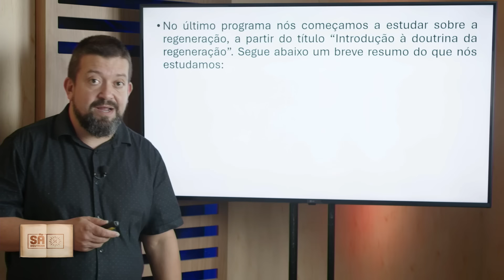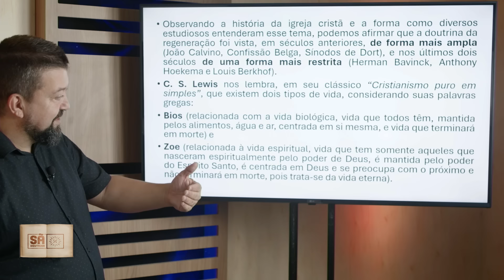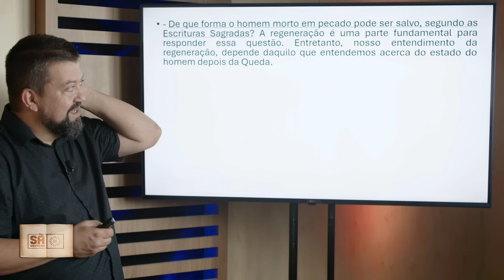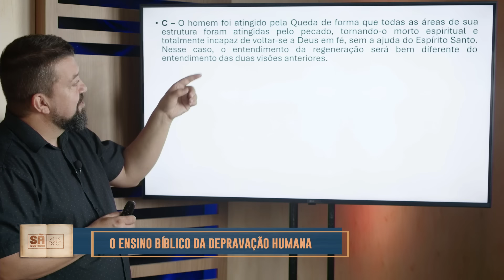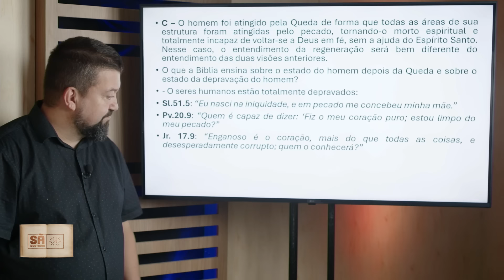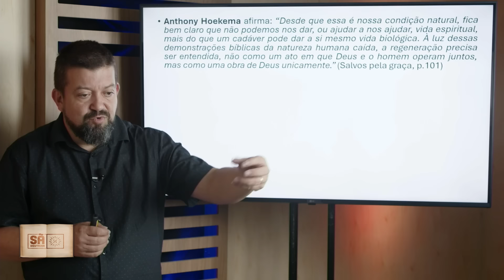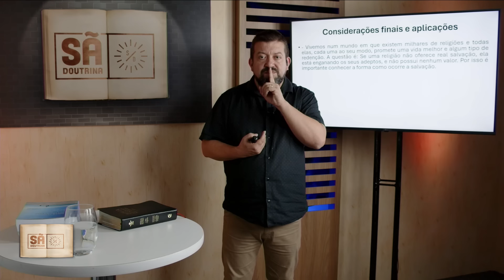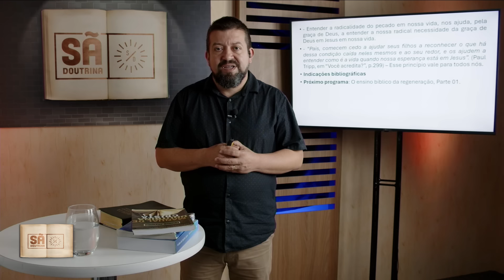91. O ENSINO BÍBLICO DA DEPRAVÇÃO HUMANA | Sã Doutrina | IPP TV